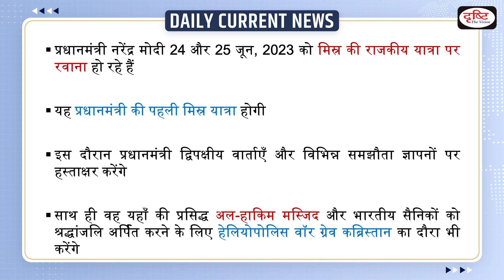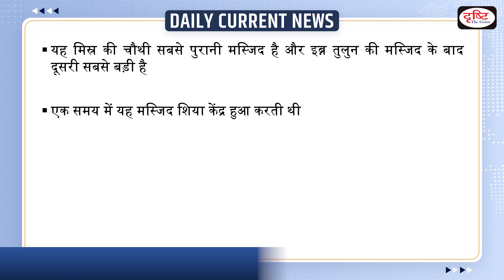Prime Minister’s First Egypt Tour : Daily Current News | Drishti IAS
Prime Minister Narendra Modi during his first Egypt tour will visit the 11th-century Al-Hakim mosque. He will also visit the Heliopolis War Grave cemetery to pay tribute to the Indian soldiers who made the supreme sacrifice fighting for Egypt during the First World War.

1. Videos by Dr. Vikas Divyakriti

2. Concept Talk- By Dr. Vikas Divyakirti